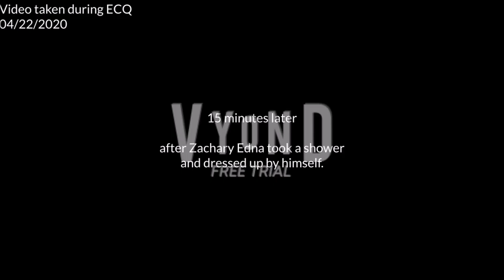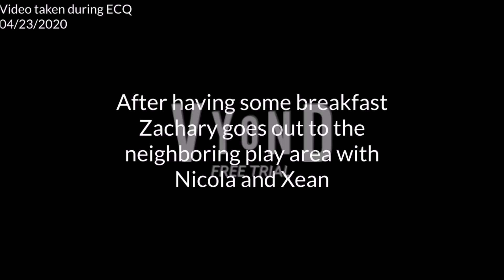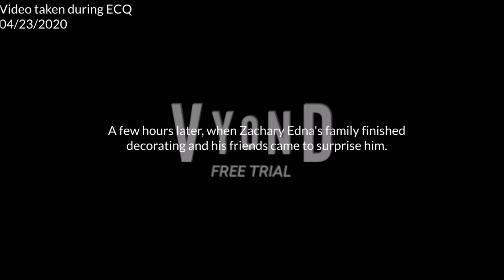Zachary Edna's Sixth Birthday (Full HD Video) (THROWBACK FILM) (23-APRIL-2020)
Here it is. I had to edit some parts of this video to make it feel fulfilled.

Thus, this film is the prequel of Zachary Edna's Seventh Birthday.